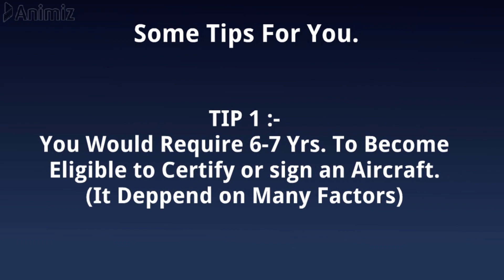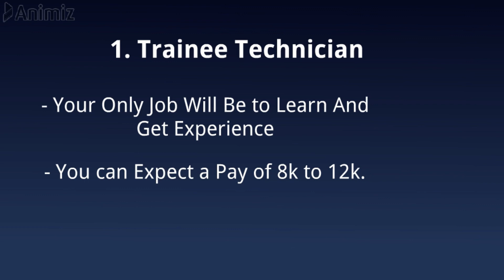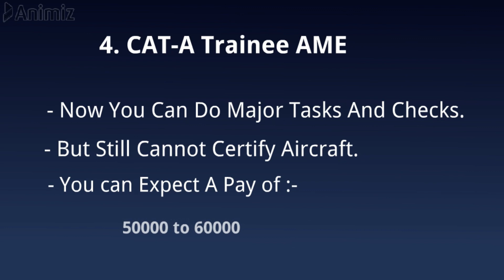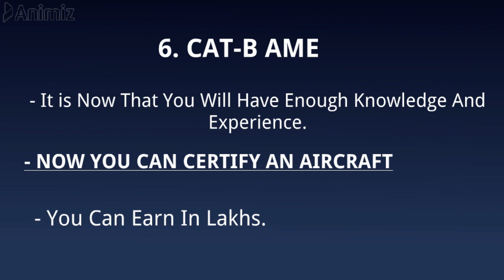RANKS AND POSTS AFTER AME COURSE | SALARY OF AME | SUPERSONIC FLYER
This is the most awaited video on Ranks and posts before actually become a certifying AME...i have also Mentioned salaries of each ranks .watch the video till end and also share it with your friends.

you can our Aviation Group on Whatsapp -

DM me if any queries -